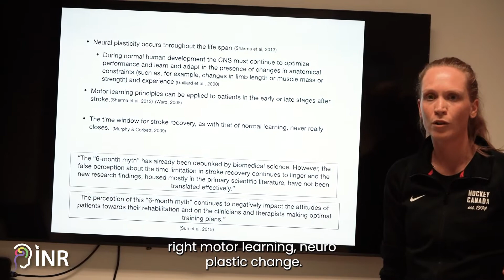TeachingTuesday: Neuroplasticity 2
iNeuroRehab is an online platform that allows physiotherapists to further their  neurological rehabilitation education. Developed by Julie Vaughan Graham, a seasoned clinician, scholar, and world renowned IBITA Instructor, iNeuroRehab provides access to lectures via live webinars and on demand content. It allows you to further your continuing education goals at your own pace, on your own time, from anywhere in the world.